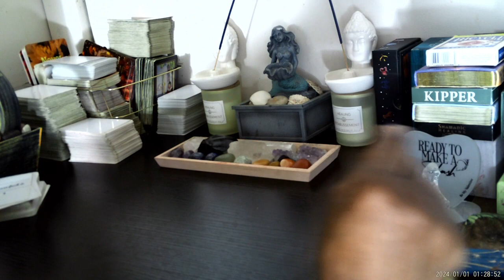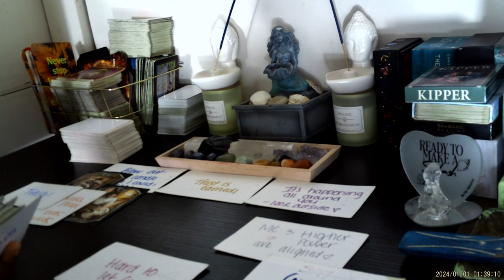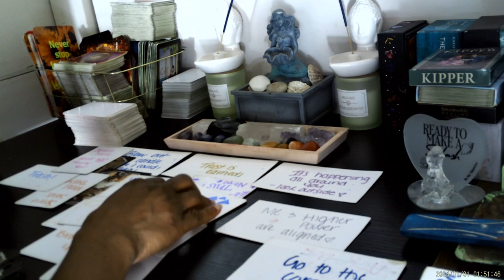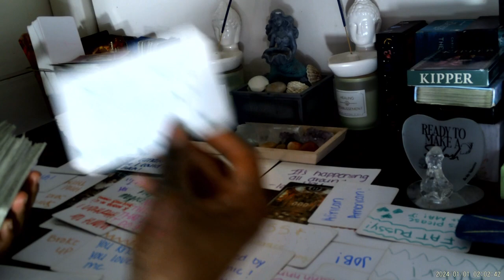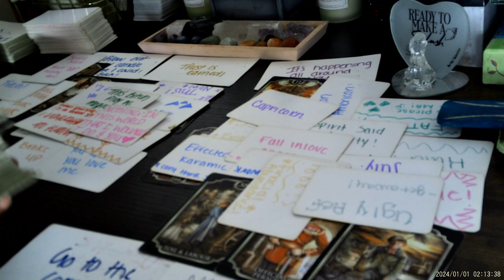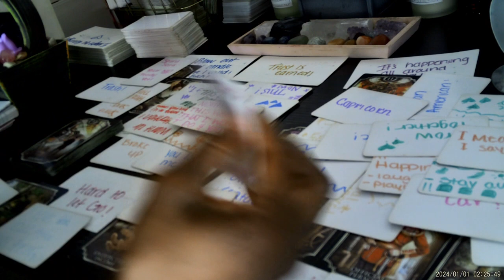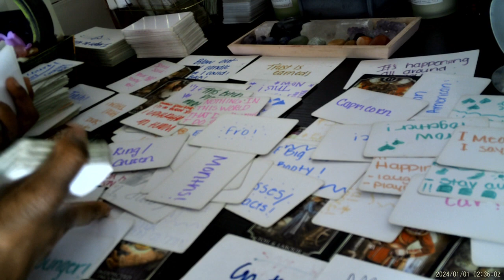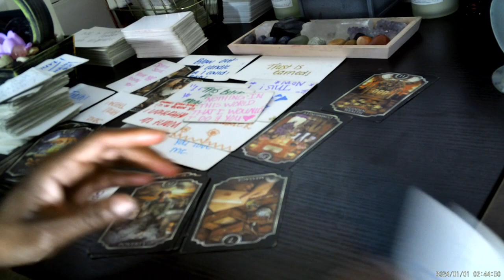PISCES ♓They Wanted To CLONE You 🤯They Thought You Would NEVER Find Out, 🗣️DA DEV1L IS A LIE🤥🔮